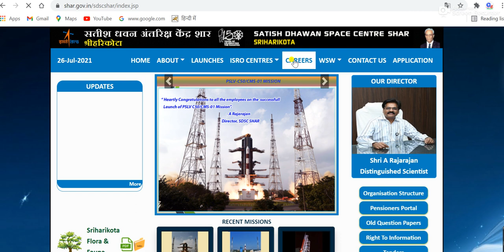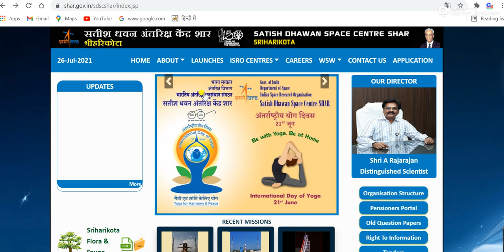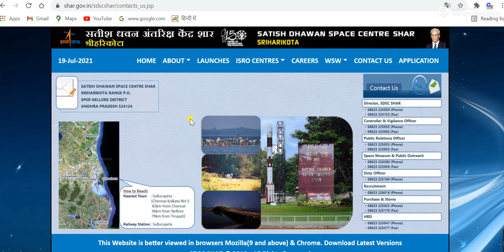ISRO SDSC Exam Date, Admit Card, official Update news|| isro admit card dawnlod